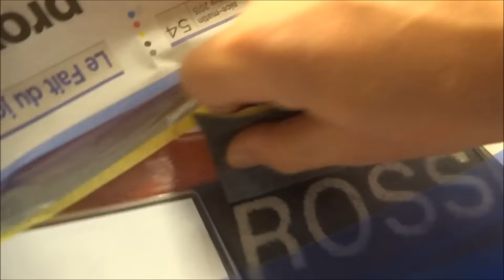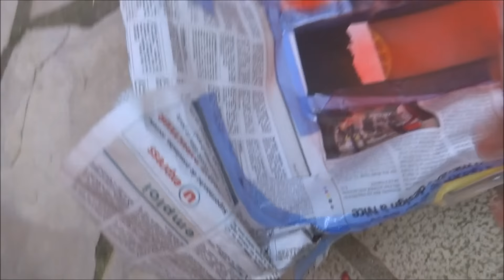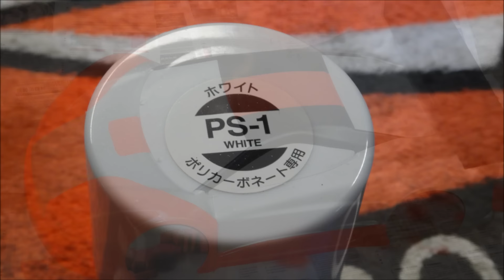Réalisation Carrosserie Lexan BLITZ Rally #60804 Peinture TAMIYA PS1 PS5 PS7 PS12 RC lexan Body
Conception d'une carrosserie lexan (polycarbonate) pour modèle - 1/8 Rally Game, Compatible Mugen Seiki MGT 7
How to paint lexan RC Body
Modèle #60804 BLITZ
Utilisation de peinture Tamiya PS1 white,  PS5 Black, PS7 Orange, PS12 Silver.
Utilisation des caches vitres fournis
Planche autocollants BLITZ GT (Grand Tourismo)